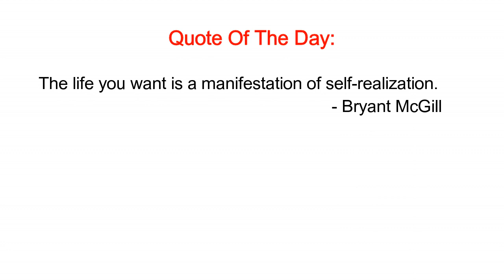Taking Care Of My Girlfriend While She's On Her Period